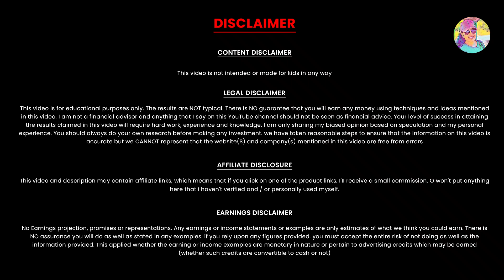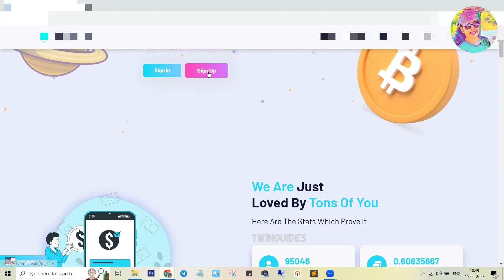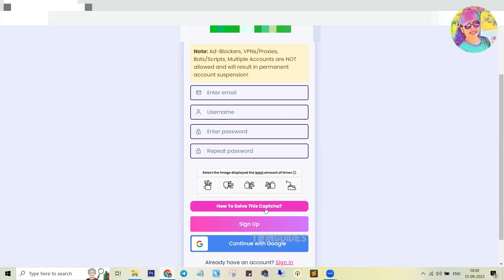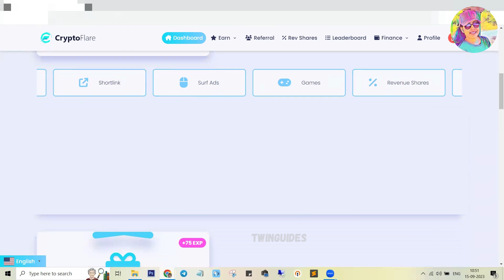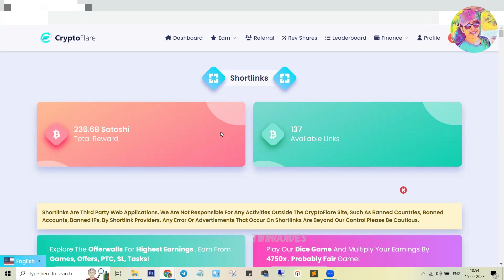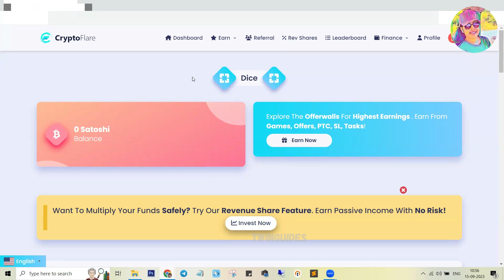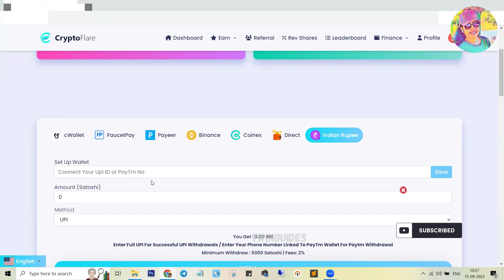Captcha Type ചെയ്തു Daily 550രൂപ Instant ആയി കിട്ടും | PhonePe Google Pay, Paytm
Captcha Type ചെയ്തു Daily 550രൂപ Instant ആയി കിട്ടും | PhonePe Google Pay, Paytm | Online Job | Paytm | Google pay, PhonePe, Paytm | Live Demo | Bank | PhonePe | No English | Instant Payment | Unlimited Work | Best Online Job | Online Job Malayalam

onlinejob​Malayalam
part-timejobs
copy past jobs
2captcha online job malayalam
online jobs in malayalam
job vaccencies